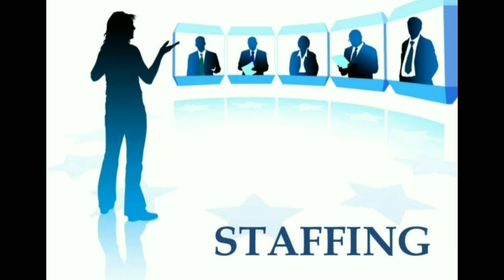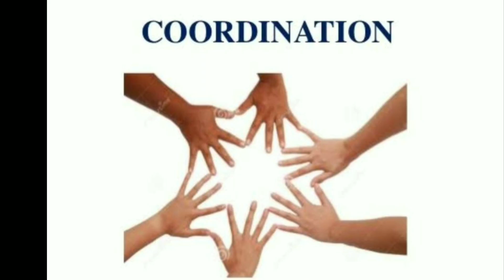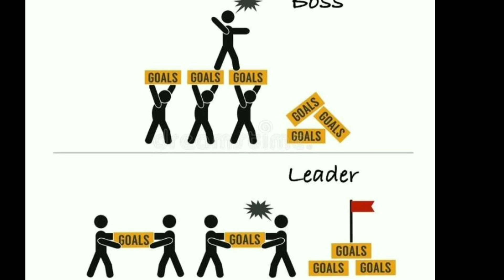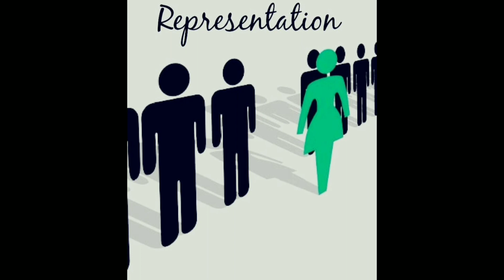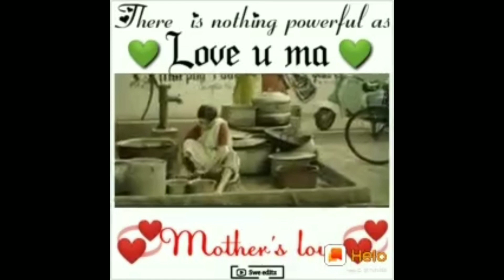Management in tamil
Wishes from Katradhu Commerce
This is a effort made to understand the Functions of Management.
Management is something that exists right around us.
Its indeed for every Commerce Student to know on a detail about it.
Hope it is delivered in the easiest way.
Do support us!!